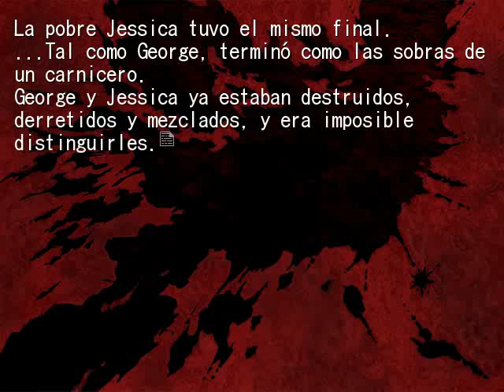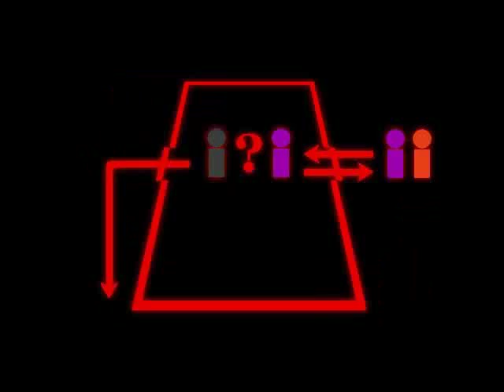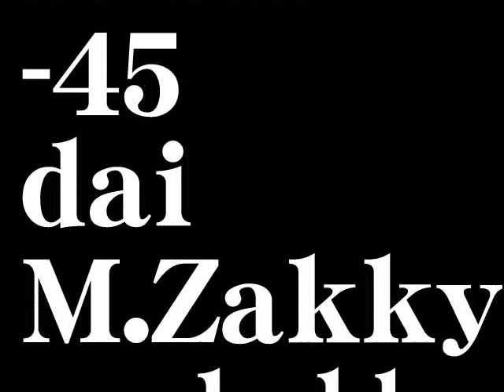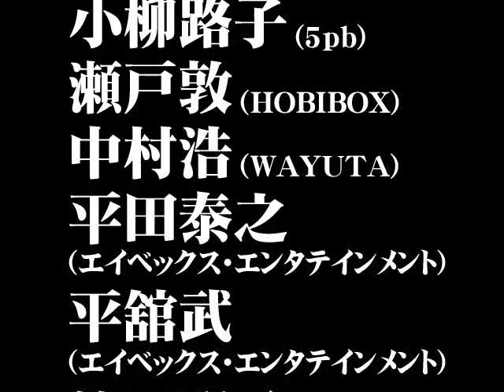EPISODIO 1 FIESTA DE TE PT3